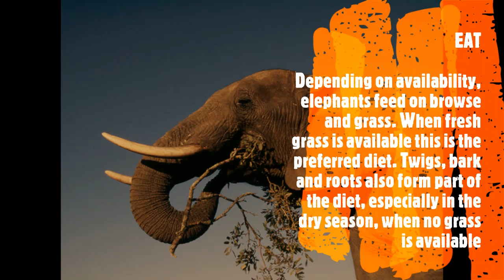AFRICAN ELEPHANT FACTS